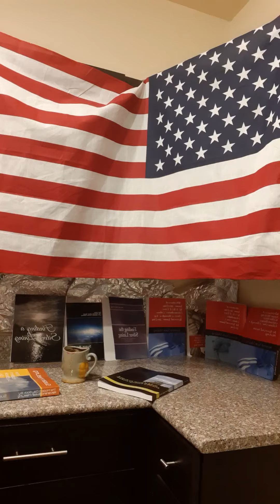*(OFFICIAL)* GoFundMe veterans texas usarmy usairforce uscoastguard usmc usnavy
Reverend Susan MeeLing AKA Lady Dori Belle AKA Reverend MeeLing discusses in brief of an idea I wrote about after speaking about it many times with different people, in regards of a living area for veterans of the United States of America's Armed Forces. I would like to be able to get between 5 to 10 acres of land, build a community location, set up a Labyrinth of different color rose bushes with a pond in the center for meditation walks, recreation areas, and more to assist veterans to get what they need after their time in the United States of America's Armed Forces. Also wanting to have enough room for plenty of parking in case semi-truck drivers want to stop in and rest there instead of at gas stations and those who travel across country areas for their RVs and/or a place to rest before going on the rest of their trip(s). In my thoughts of also having an acute care medical facility nearby within that 5 to 10 acres to assist with smaller medical procedures, dentistry, and different outdoor activities for the veterans to have to maintain their health. Many veterans have been accustomed to the military lifestyle of schedules, and the civilian sector as I have seen has been much for some to deal with. I would like to create separate areas for single/married veterans without children and another location for veterans who are single/married with children so there are different living areas, as well as a postal area which each veteran uses a system similar to a PO Box, to assist especially with veterans that have had certain job backgrounds which would give them an extra sense of security. There I can also teach the aspects of my Medal of Honor Art Project among the other recreational activities, while for those with children of school age can get an education to prepare them for college/technical school/etcetera when they become an adult. If possible I would like to get a location near a lake or a river/stream for the veterans who enjoy going fishing to be able to do so, or within a closer proximity for such. Since the VA hospitals are capable in the bigger ways, the acute care could assist in expanding space for more complex medical treatments and the acute care facilities I would like to implement would ensure the regular care to be taken care of through the United States of America's Armed Forces system for verification, though maintain a balance. I would also like the ability to not have to charge veterans from their income for the housing, as they are usually on a set income. If those who can afford to assist can, that would be great though not a requirement. Please donate to my Go Fund Me for the ability for this project to begin, as soon as possible.  Thank you and Brightest of Blessings!

Brightest of Blessings!